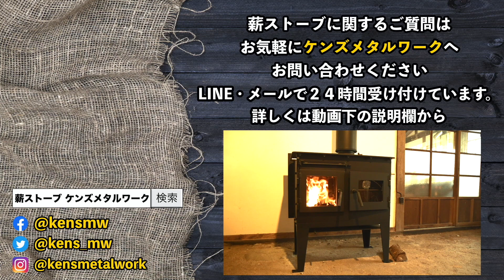通信販売 ミニストーブ 炎が見れるアウトドアストーブ 本格サウナを楽しむための薪ストーブ